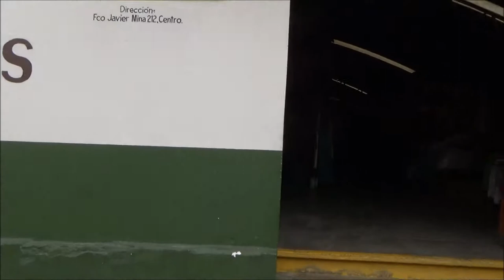Oaxaca's Different Markets, Oaxaca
The different markets of the city Oaxaca, Oaxaca. One of the best places to cheaply shop and buy food in the city.